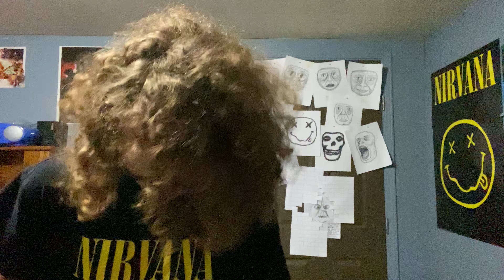Not Microsoft eats a Lemon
I ate a Lemon